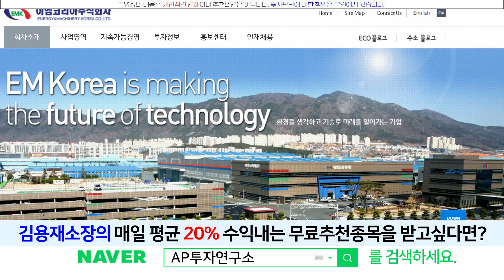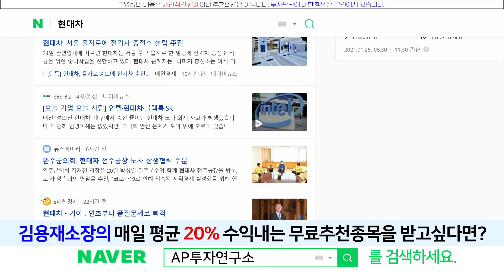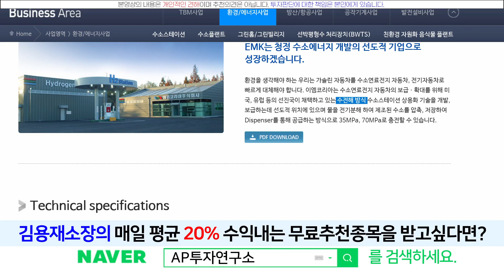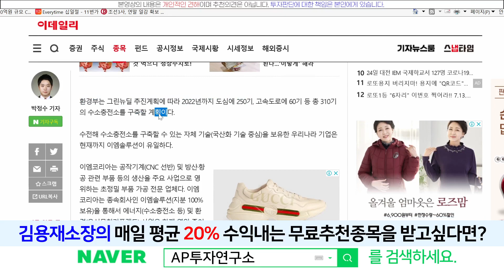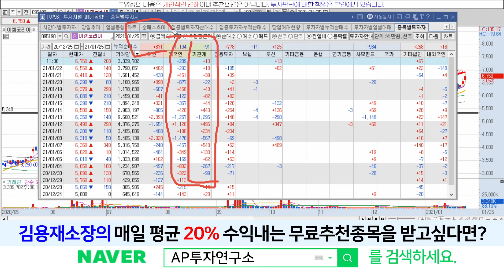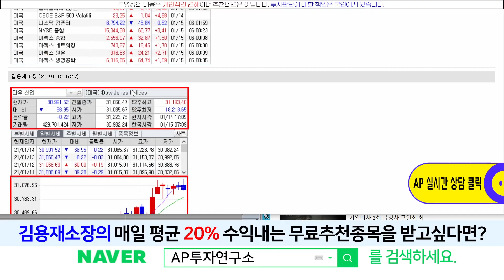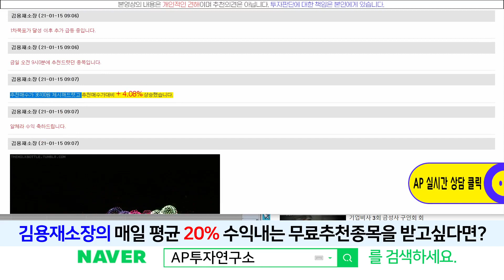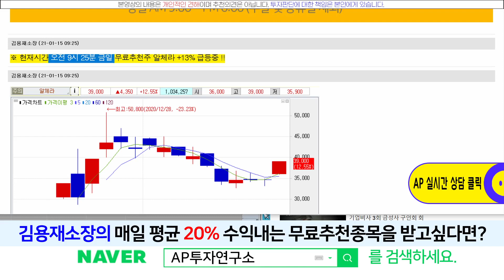이엠코리아(095190) - 크게 갈놈입니다...!! 잘 묵혀두시길...!!